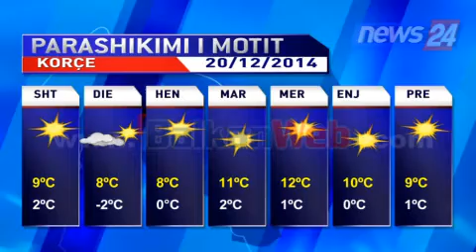Moti per sot 20 dhjetor